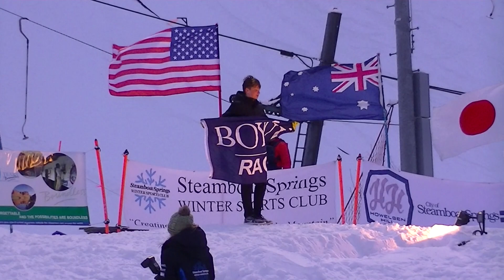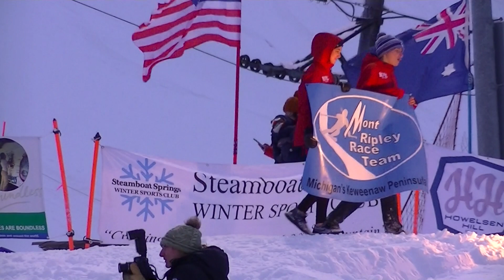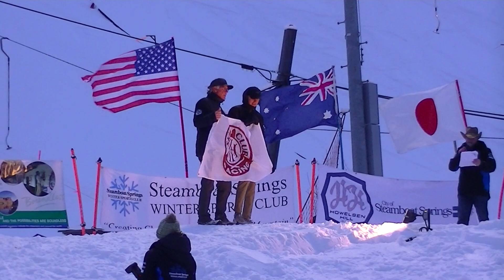Rocky Central Junior Champs- Flag Walk U14 Ceremony- Steamboat Springs